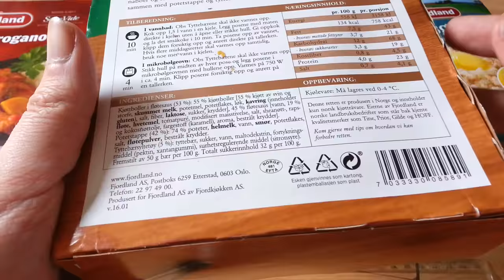Fjordland Sous-Vide Swedish Meatballs in Cream Sauce with Mashed Potatoes and Cranberry Jam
Fjordland Svenske Kjøttboller i Fløtesaus med potetstappe og Tyttebærsyltetøy
-Sous vide (Low temperature long time (LTLT) cooking)
Ingredients: meatballs in cream sauce 53%: 55% meatballs (55% meat of pork and cattle, skim milk, potato flour, potato flax, onion, flour, salt, fiber, lactose, sugar, spice), 45% cream sauce (water, 19% cream, flour, tomato paste, modified corn starch, salt, shean oil, rapeseed oil, coconut oil, colorant (caramell), aroma, irradiated spices),
Mashed Potatoes 42%: 74% potatoes, whole milk, water, butter, potato flakes, salt, cream powder, irradiated spices .
cranberry Jam 5%: cranberries, sugar, water, maltodextrin, thickener (pectin, xanthan gum), acidity regulator (citric acid).

nutrition 100g
energy 558 kj 134 kcal
fat 7,5g
carbohydrates 12g
fibre 0,8g
protein 4g
salt 0,7g

Fjordland AS
Postboks 6259 Etterstad
0603 Oslo
Norway

Produsert for Fjordland AS av Fjordkjøkken aS